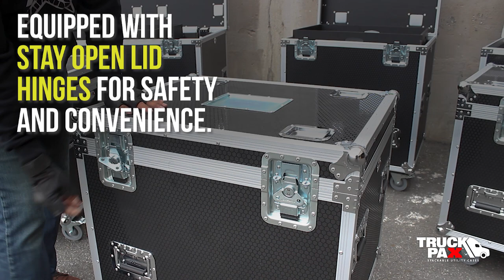ProX TruckPaX Utility Cases w/ Dividers and Tray Kit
The ProX TruckPaX™ Heavy Duty Truck-Stackable Utility-Storage Flight Case with 4" Casters comes with adjustable/removable dividers & tray kit and is easy to transport and is optimized for stacking with a perfect fit, in 90" and 96" trucks and containers.

This case has ample space to carry around tools, cables and other items needed for any type of production. It is built to last and has four durable 4" caster wheels, 2 of which are locking, which mount on the 3/4" Caster Board for durability and easy mobility and easy mobility with caster dishes on top for stacking and a recessed label insert.

ProX TruckPaX™ road cases stack perfectly like Lego blocks. The case is equipped with Hold-Open lid hinges for convenience and safety.

Features:
• Signature Honeycomb Digital™ Surface Protection
• Easy Locking Fit Aluminum Tongue and Groove on Case Edges
• Heavy Duty Steel Ball Corners & Dual Anchor Rivets
• Industrial Recessed Butterfly Twist-Lock Latches - Padlock Ready/Self
• Hinging/Engage Flush
• Spring Action Rubber Grip Recessed Handles
• Hold Open Lid Hinges for Convenience
• 1/2" Plywood Build and 3/4" Caster Board
• Industrial Grade 4" Tough Casters, Two Locking
• Recessed Label Insert and Caster Dishes on Top for Easy Stacking -
Truck Optimized
• High-Density Foam Interior
• Pack 4 side-by-side in 96" Box-trucks and Semi-trailers
• Pack 3 end-to-end in 90" Box trucks and Containers